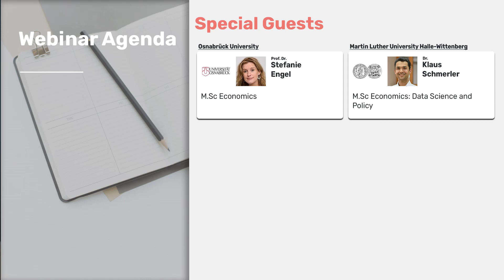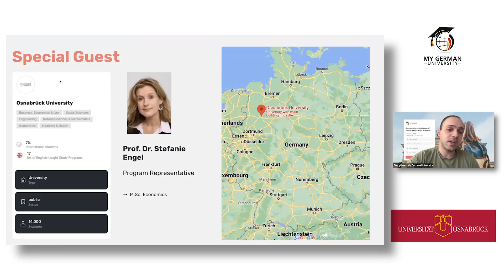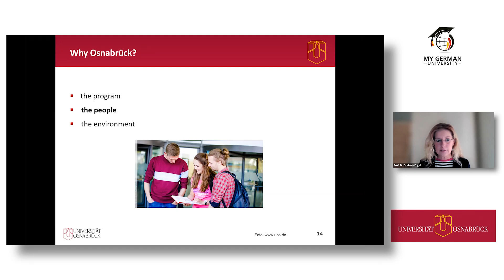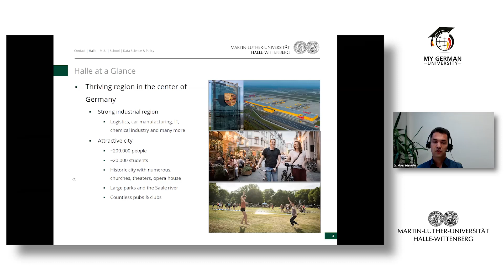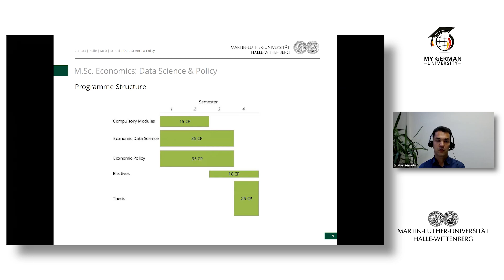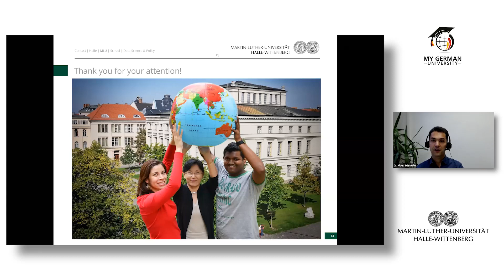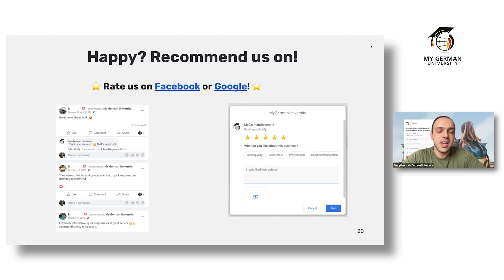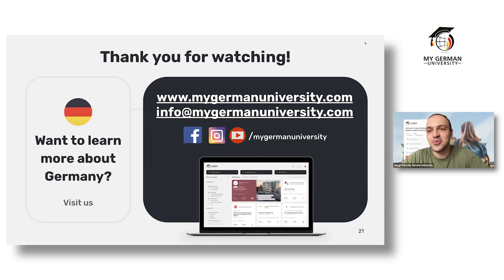Webinar: Study Economics in Germany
Study Economics in Germany(2022) 🎓🇩🇪 | Webinar with Osnabrück University and Martin Luther University Halle-Wittenberg

🔍 Find all important info about English-taught Study Programs in Economics in Germany on our subject pages

This video is a recording of the webinar "Study Economics in Germany" from October 19, 2022

In this webinar, you will get:
- An overview of how Economics programs in Germany work.
- A list of all the programs in Economics at German Universities.

We are happy to welcome Osnabrück University and Martin Luther University Halle-Wittenberg as our special guests:
1) @Osnabrück University : M.Sc Economics
presented by Prof. Dr. Stefanie Engel (Program Representative) and Gao Delong Ai (Student)
2) @Martin Luther University Halle-Wittenberg : M.Sc Economics: Data Science and Policy
presented by  and Dr. Klaus Schmerler (Program Advisor)

00:00 Intro
02:14 What is MyGermanUniversity
05:30 Database you should know: MyGermanUniversity
06:16 Subject pages
06:54 Our pro tip
07:58 Two universities types to know about
08:33 University or UAS: What are the differences?
09:02 Study program profiles
09:49 Prof. Dr. Stefanie Engel - Osnabrück University
10:41 M.Sc Economics - Osnabrück University
19:56 Gao Delong Ai - Osnabrück University
27:55 Dr. Klaus Schmerler - Martin Luther University Halle-Wittenberg
31:37 M.Sc Economics: Data Science and Policy - Martin Luther University Halle-Wittenberg
40:08 Q&A
01:09:42 More Videos